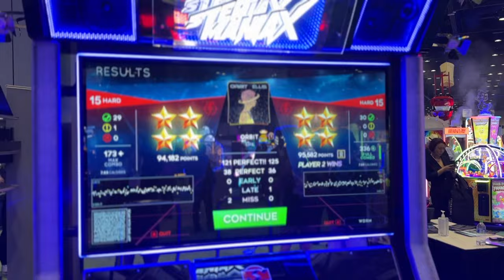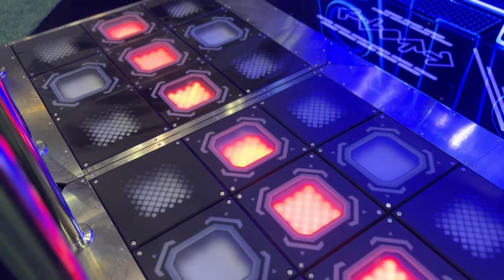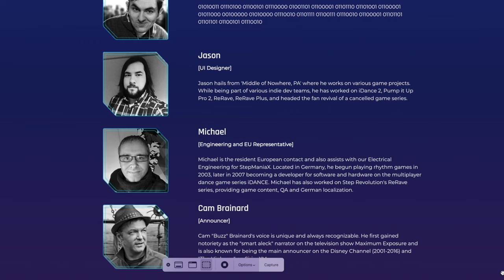Interview with Kyle Ward, Founder/Creator of StepManiaX Rhythm Games.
Checked out IAPPA 2023 in Orlando and took some time to chat with Kyle Ward about his history in the Rythym Community and Step Maniax's growth over the years.